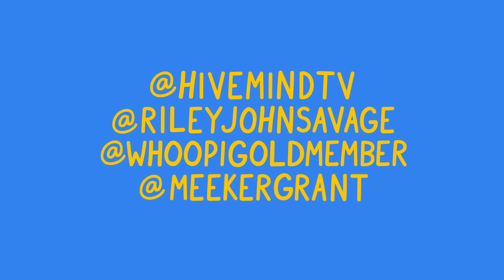Guess the 2 Sodas Mixed Together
Nick joins us for our first tasteful segment. Grant mixed two sodas together, we drink them and guess what the two beverages are!!!

Comment "dignan finally drinking for a good cause... beautiful transformation we're witnessing with this man" if you're reading this.

Comment compliments and DM @meekergrant ideas